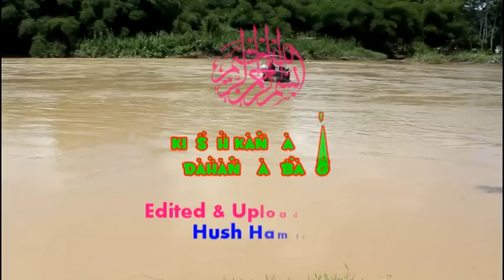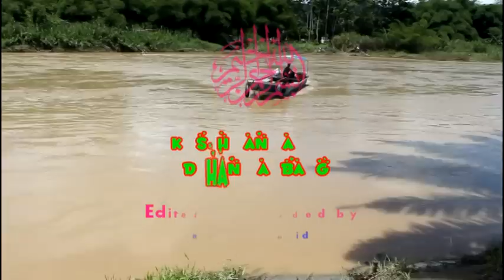Kissah Kan Jalisan & Rukun Islam [FULL]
Kissah Kan Jalisan Nagparrang sabil kay Fatima Annang
MAGSUKOL !!